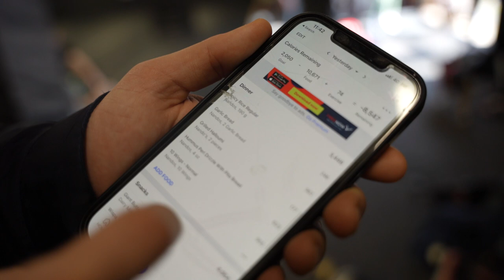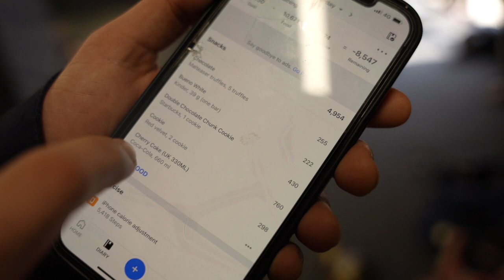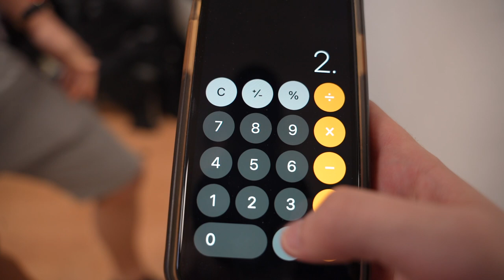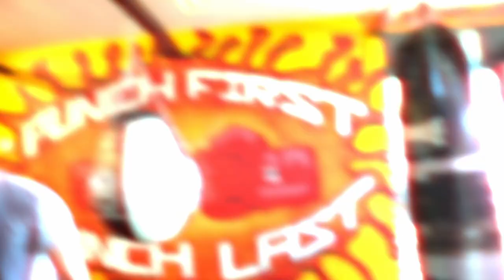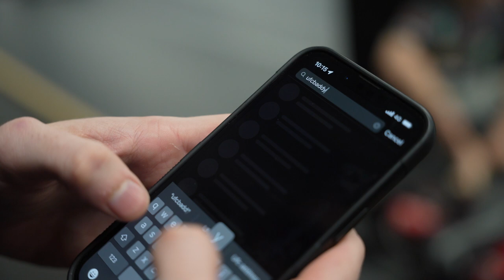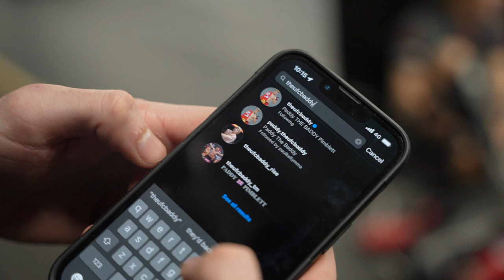Paddy The Fatty Is BACK | BaddyTV Ep. 14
BID FOR SANITIZER BOTTLE

A behind the scenes look into the life of UFC Lightweight Paddy "The Baddy" Pimblett.

Twitter:  @Paddy The Baddy